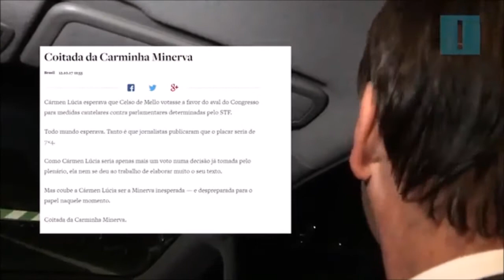SÉRGIO MORO está na Lista de Bolsonaro para o Supremo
BOLSONARO: "Sergio Moro tá na minha lista para o Supremo"